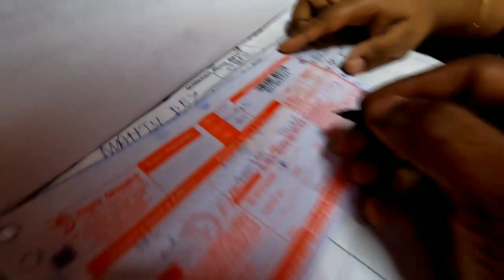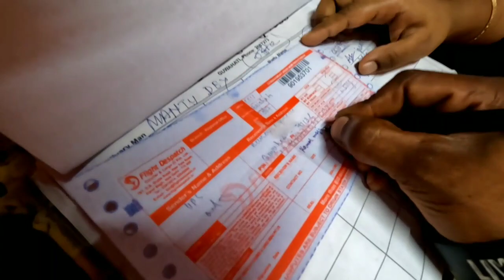100k Subscribe Award Silver Play Button | YouTube Silver Play Button Unboxing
100k award